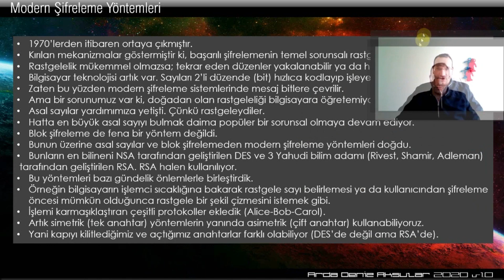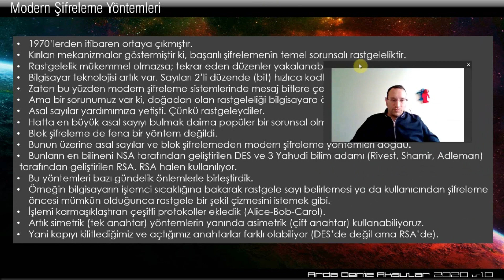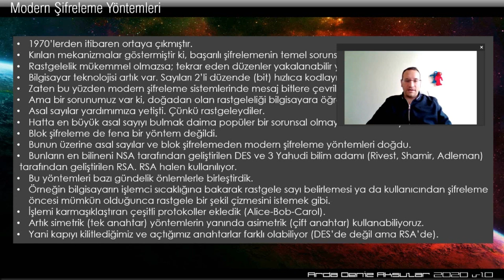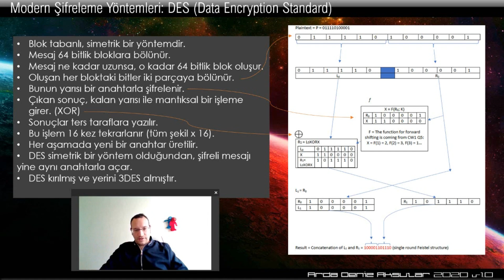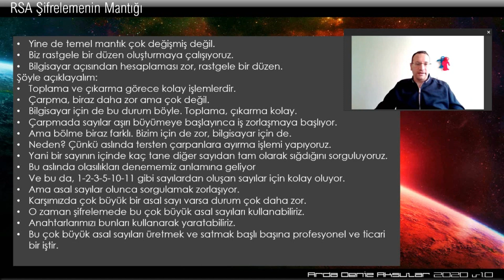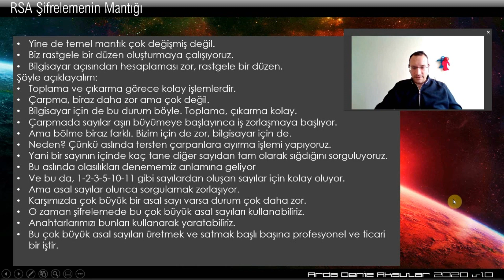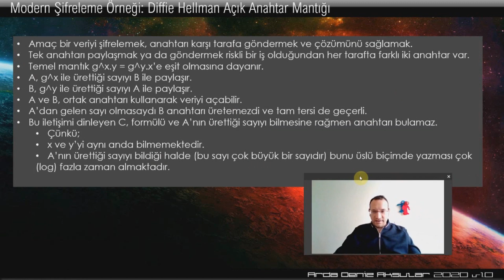Kriptografi - 8: Modern Şifreleme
Bilgisayar çağı ve ikili düzen
Rastgelelik sorunsalı ve asal sayılar
DES şifrelemesi
Asimetrik şifreleme
DES şifreleme örneği
RSA şifrelemesi
Çarpanlara ayırmanın önemi
RSA şifreleme örneği